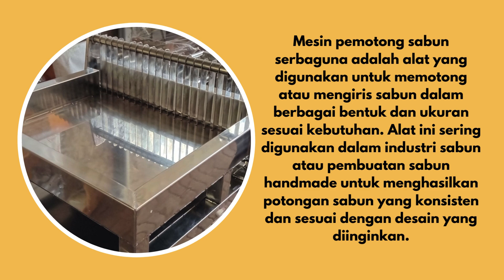Mesin pemotong sabun serbaguna Graha Mesin malang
Mesin pemotong sabun serbaguna adalah alat yang digunakan untuk memotong atau mengiris sabun dalam berbagai bentuk dan ukuran sesuai kebutuhan. Alat ini sering digunakan dalam industri sabun atau pembuatan sabun handmade untuk menghasilkan potongan sabun yang konsisten dan sesuai dengan desain yang diinginkan.

KANTOR & WORKSHOP
CV. Graha Mesin Globalindo
Jalan Raya Kapi Woro No 37,
Mangliawan, Pakis, Malang, Jawa Timur 65154.

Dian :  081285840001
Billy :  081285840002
CALL CENTER

mesin sabun salju,
mesin sabun,
mesin sabun cuci piring,
mesin sabun batangan,
mesin sabun cuci motor,
mesin sabun cair,
mesin sabun layan diri,
mesin filling sabun cair,
sabun mesin cuci,
mesin mixer sabun cair,
mesin gelembung sabun,
sabun mesin cuci front loading,
mesin gelembung sabun otomatis,
mesin pengaduk sabun cuci piring,
pemotong sabun,
pemotong sabun batangan,
potong sabun satisfying,
alat pemotong sabun batangan,
alat pemotong sabun,
pemotong sabun batang,
mesin pemotong sabun,
potong sabun mandi,
pemotongan sabun,
cara membuat pemotong sabun,
membuat alat pemotong sabun,
potong sabun kojie san,